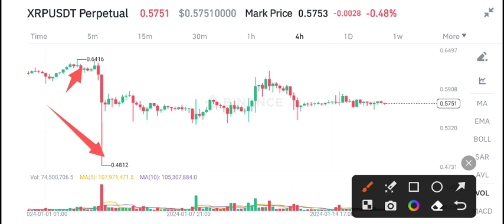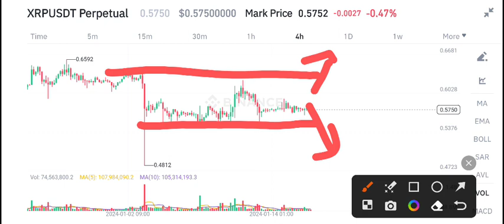XRP coin Price Prediction update! XRP Today News